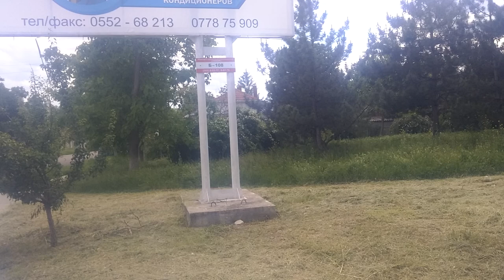Скосили газон после дождя теперь у нас чисто в Бендерах